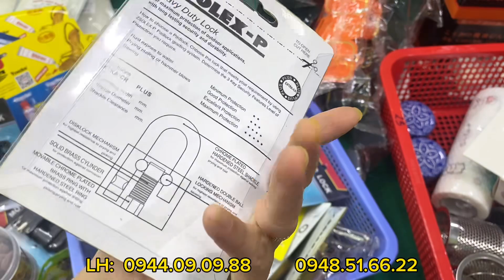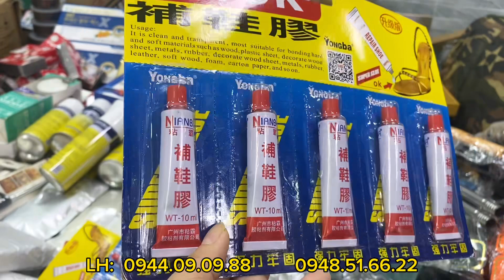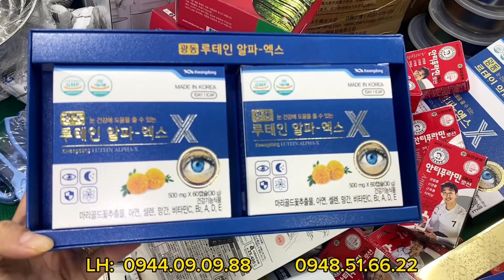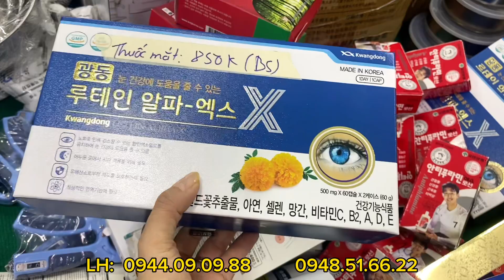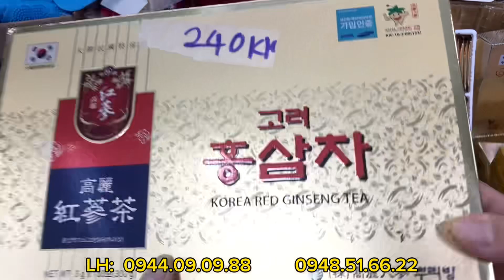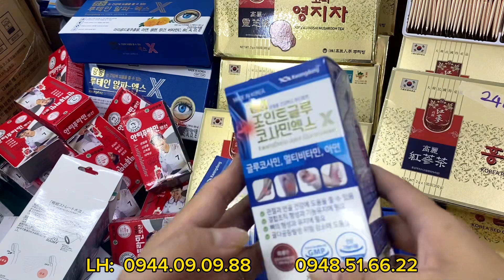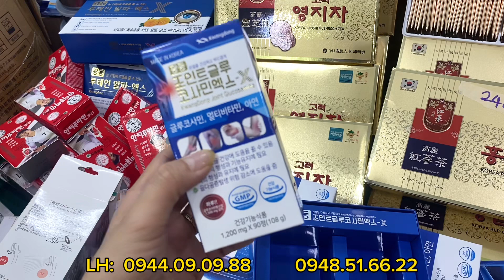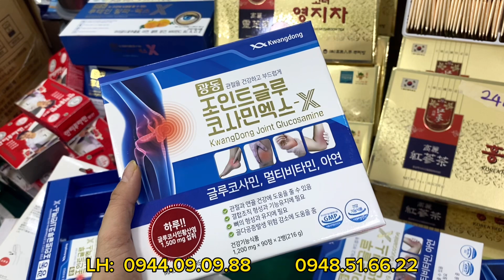Giá từ 8k - Đồ gia dụng - thông minh- tiện ích. Hàng xách tay hàn quốc - trà sâm - sâm củ - sức khoẻ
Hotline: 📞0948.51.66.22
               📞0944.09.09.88